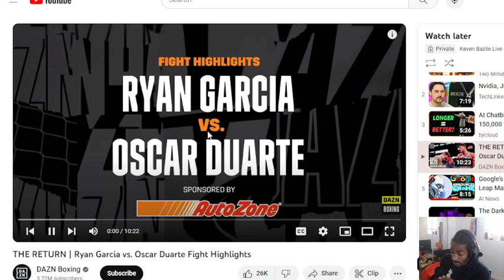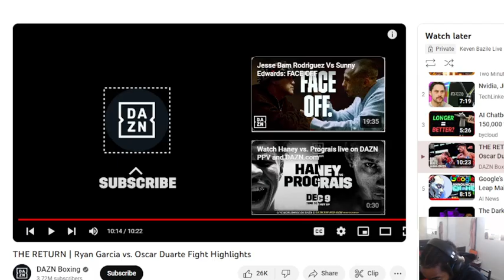RYAN GARCIA VS. OSCAR DUARTE FIGHT HIGHLIGHTS| REACTION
December 2, 2023 -- Fight highlights of Ryan Garcia vs. Oscar Duarte from Houston, Texas. @AutoZone